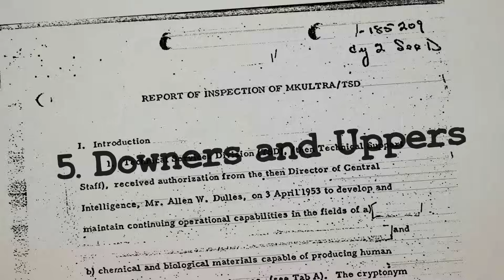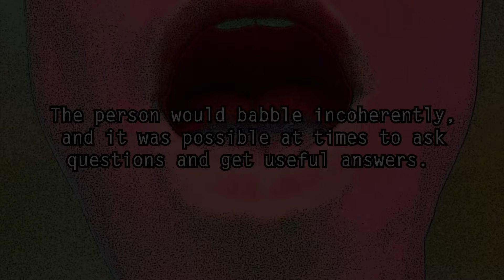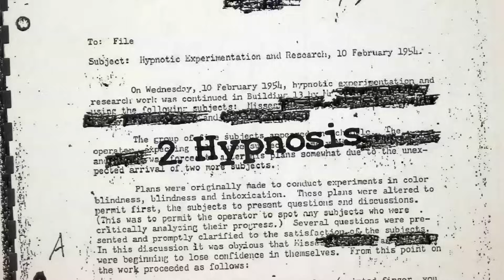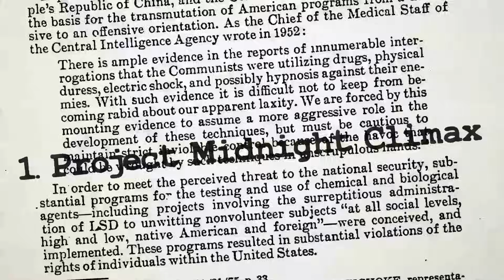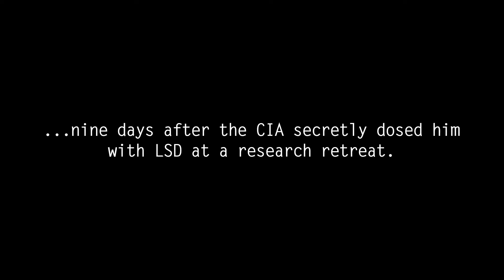5 Real CIA Experiments from Project MKULTRA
5 Real MKULTRA experiments that actually happened. What terrifyingly real mind control experiments took place? Presenting a special collaboration with ATC, Truthloader and This is Genius...

Presenting 5 very real experiments including Subproject 54, the Canadian brainwashing study, Operation Midnight Climax and hypnosis tests...

Read the full PDF report on MKULTRA presented at the 1977 U.S. congressional hearings